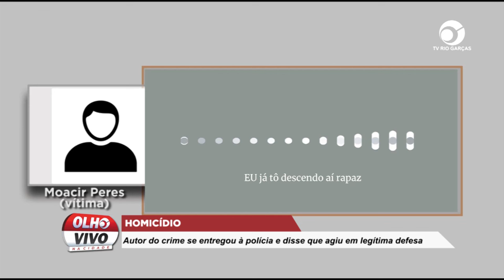HOMICÍDIO: AUTOR DO CRIME SE ENTREGOU À POLICIA E DISSE QUE AGIU EM LEGÍTIMA DEFESA